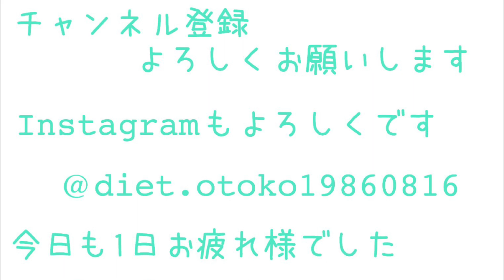2020年最新版新型MacBookAir2020をApple大好き男が解説!2020年に中古の2013年版MacBookAir 11インチを数日使ったレビューもしちゃいます！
ミニマリスト再生リストです！

関連動画

断捨離